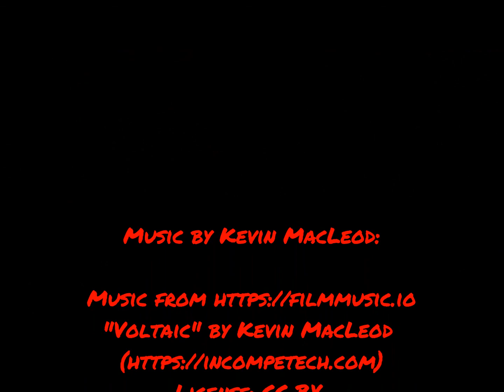Makashi Lightsaber Training | Multifare Duelling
A quick round of Makashi training with the Disney Exclusive Darth Vader lightsaber. Covering the defences and attacks of Form II of lightsaber combat, the first form designed for duelling.